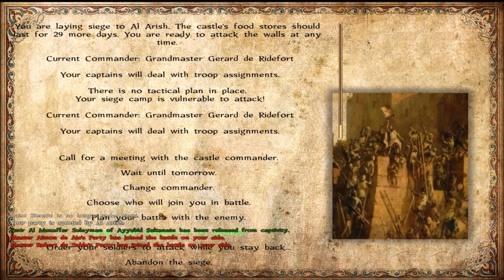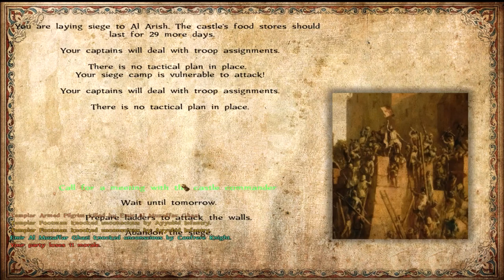Sands of Faith #19 | First princess captured - to be raped | Mount&Blade Gaming | Warband Mod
In this Mount&Blade mod we follow Grandmaster Gerard de Ridefort in his crusade adventures as he destroys all the Muslims and brings peace to the realm.

★ Mod Features:
● Version 1.7
●Advanced diplomacy system
●Ability to join faction armies as a knight
●Advanced formations system
●Start as one of the faction leaders or lords
●New animations, scenes, graphics, audio
●Epic and voice acted battles
●Naval battles
●Ability to duel the greatest knights in the Holy Land
●Ability to play as one of your companions in battles
●Ability to chose between "battle continuation" camera or to play as one of the regular troops on death
●Advanced trade system, including sea trade
●Proper Middle-East map
●Proper faction banners and map icons
●Create Teutonic Knights Order
●Events with choice and consequences
●Advanced tournament system
●New recruitment system and historical troop trees
●Historical names for both characters and settlements
●Historical armors and weapons
●Build your own outpost/fort anywhere in the map
●Play fun card game with tavern keepers and try to earn money
●Tons of other great features for you to discover